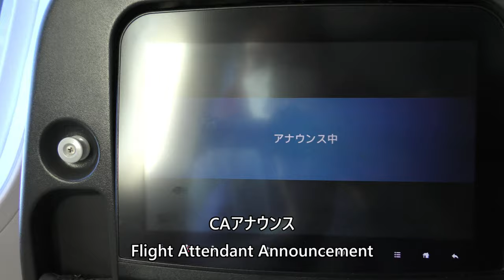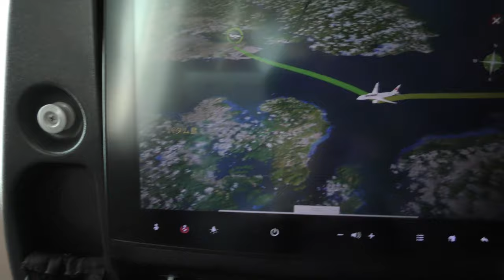【羽田→シンガポールJALダイジェスト】JAPAN AIRLINES Tokyo Haneda to Singapore Changi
This is a digest video of Haneda Airport takeoff - in-flight meal - Singapore airport landing, taken from Japan Airlines Flight 37, Tokyo International Airport (Haneda) to Singapore Changi Airport B787-8 (JA872J) on February 3, 2023.

2023年2月3日、日本航空37便、東京国際空港（羽田）→シンガポールチャンギ空港B787-8(JA872J)より撮影した、羽田空港離陸～機内食～シンガポール空港着陸のダイジェスト映像です。

Everyday Update!